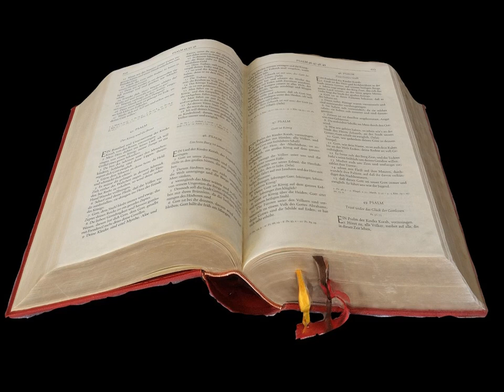La Révélation de Jean Chapitre 18 - Lecture De La Bible En Audio Français